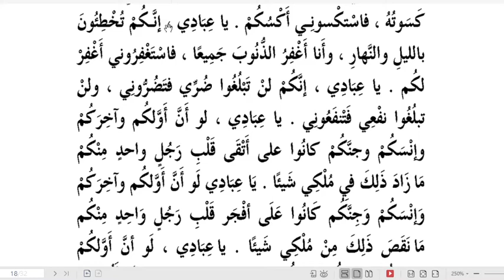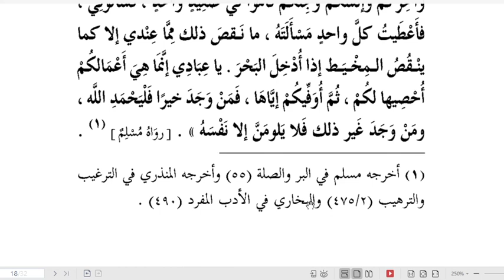9 B (HADIST) - SELASA, 09 FEBRUARI 2021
USTADZAH ALYA SHABRINA